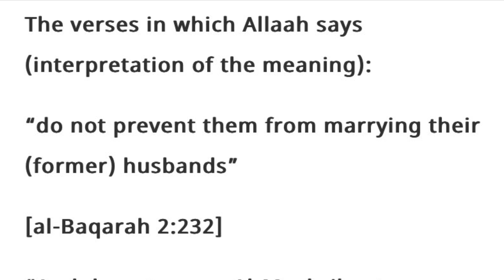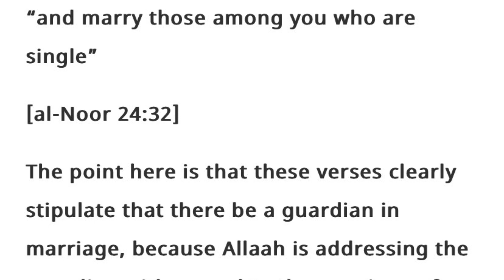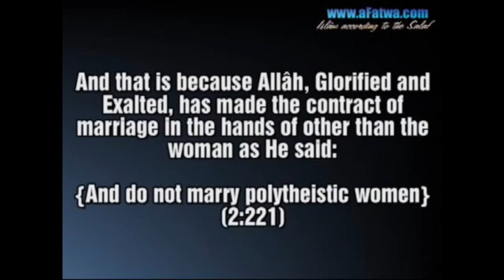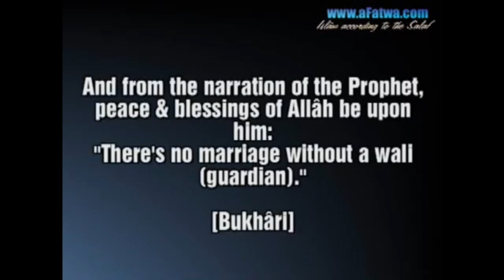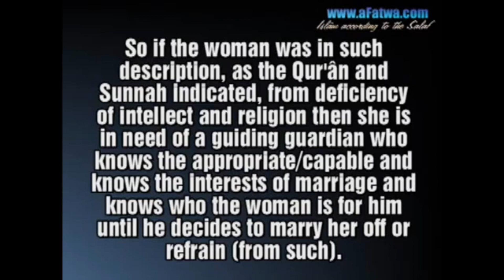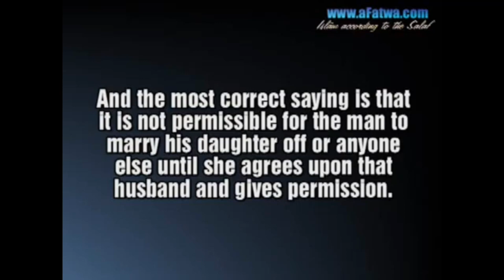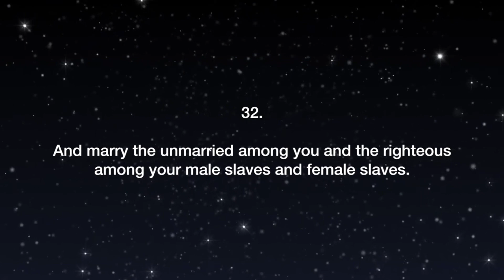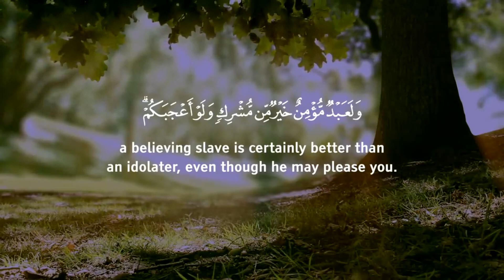There is no Nikkah (Marriage) without the wali! By Sheikh Assim, Engineer Muhammad Ali Mirza